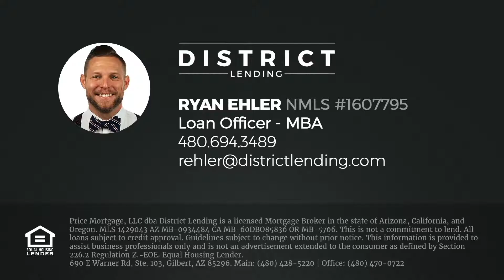Greenfield Park in Mesa Arizona - Great place to bring the kids!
In today's video I show you Greenfield park in Mesa, Arizona.

Ryan Ehler
Loan Officer
NMLS 1607795

690 E Warner Rd, Ste. 103